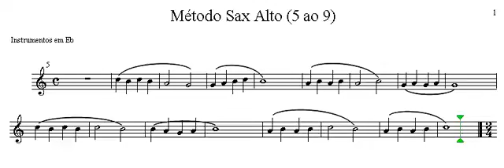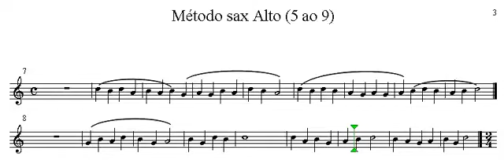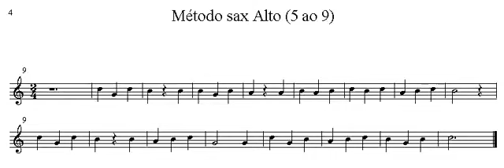Método Sax Alto 5 ao 9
Microfone de Lapela - Sem Fio Para Lives Profissionais ( Suporta Instrumentos de Sopro)

Microfone Shure SM SM58-LC dinâmico cardióide cinza-escuro (Original)

Cuvave - Mini pedaleira com 3 presets de fábrica editáveis

1000 Arquivos Midis Com Partituras

Vendo edições  de 01 à 220 da Revista PlayMusic - com partituras e  arquivos em Midi